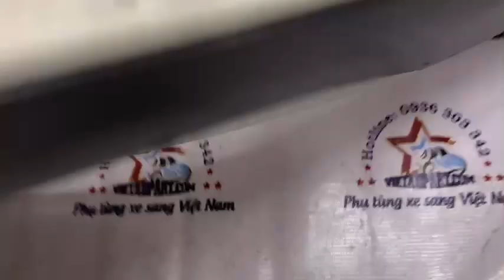A2538800218 Tai xe phải Mercedes GLC200 2022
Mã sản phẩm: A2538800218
Tên sản phẩm: Tai xe phải Mercedes GLC200 2022
Chất lượng: Chính hãng tháo xe
🏠 TRUNG TÂM PHỤ TÙNG Ô TÔ VIỆT ÂU
🏆🏆🏆 Chuyên phân phối phụ tùng xe hơi cao cấp – Xe Điện ( Chính hãng, Oem, Tháo xe)
-LEXUS – PRADO - BMW - MERCEDES - AUDI - LANDROVER - PORSCHE – VOLKSWAGEN - VOLVO - SUBARU...
-XE ĐIỆN:  XPENG- ZHIDO- WELTMEISTER- NIO- HOZON AUTO, NETA- LI AUTO- JMEV- JAC MOTORS- BYD-TESLA…